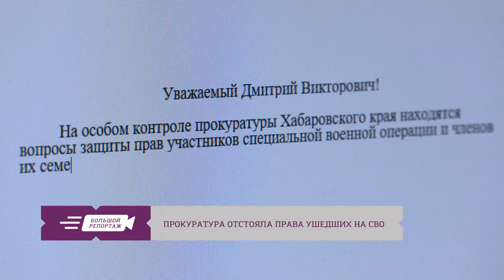Прокуратура Хабаровского края: защита и справедливость / Большой репортаж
Специальная военная операция на Украине началась 24 февраля 2022 года. С этого момента все силы России направлены на победу. Добровольцы и контрактники с оружием в руках отстаивают свободу нашей Родины. В тоже время мошенники обманом выманивают у матерей, жён и детей военнослужащих боевые выплаты, полученные после гибели героев. Примерно треть всех схем — это телефонное мошенничество. В зоне риска также пожилые люди, которые переводят крупные суммы денег на неизвестные счета. Эти и другие преступления попадают в зону внимания прокуратуры Хабаровского края. В программе «Большой репортаж» мы рассказываем о способах, которыми пользуются мошенники, а также о том, как с ними борются сотрудники прокуратуры.